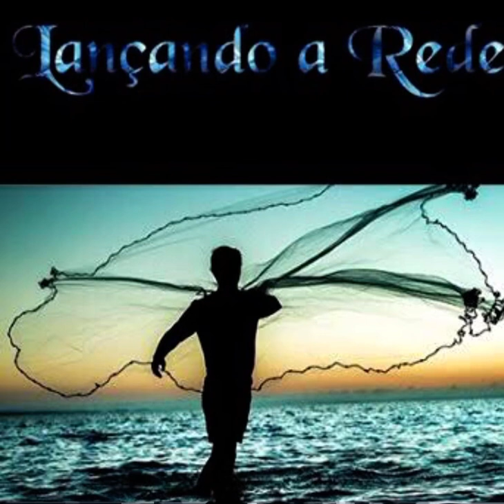Introdução do Programa Lançando a Rede